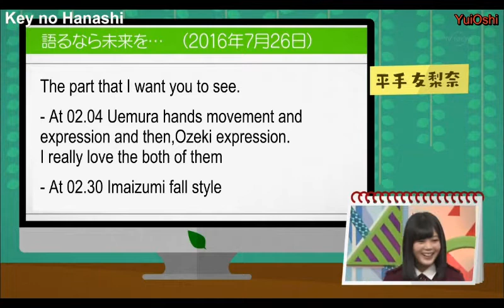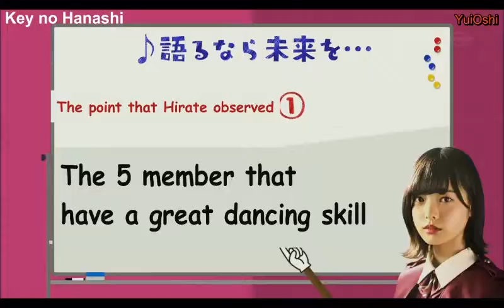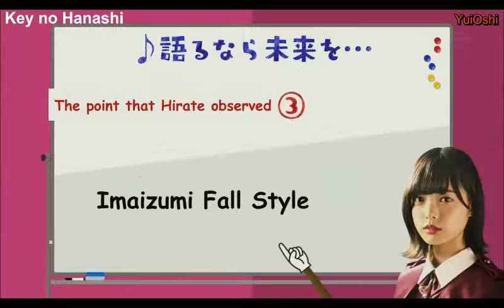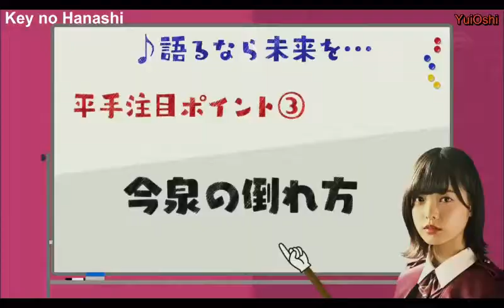Hirate Yurina (Techi) Cute & Funny Moments #6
Hirate Yurina Cute&Funny Moment Part6
Clip from Keyakizaka46 show - Keyakitte Kakenai?